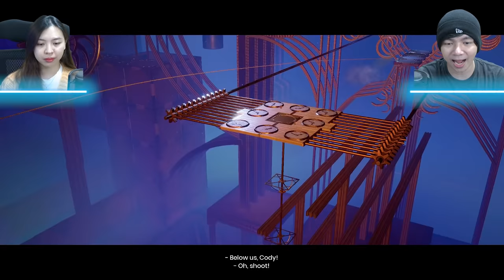Kenangan Indah Pacaran - It Takes Two Indonesia - Part 10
Sekarang digame It Takes Two sudah mulai melihat kenangan indahnya si Cody dan juga si May, dimana kita bisa melihat mereka berdua baru mulai pacaran, dan tempat pertama kali Cody Dan May bertemu dan pertama kali pacaran juga, sampai cerita cerita lucu awal pacaran, hehehe memang indah sih kalo di ingat ingat kenangan indah tersebut, dan semoga saja mereka bisa bersatu kembali dengan mengingat masa indah mereka tersebut hehehe, yuk kita liat aja di game It Takes Two

Makasih Supportnya

- AL'sic ft. Grant Genske - San Francisco [FSTU Release]
• Support AL'sic: